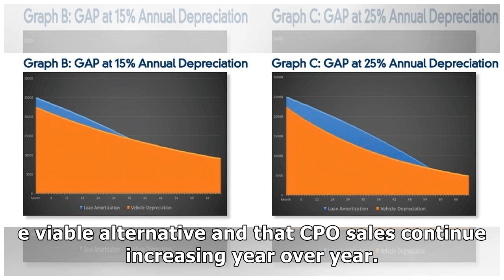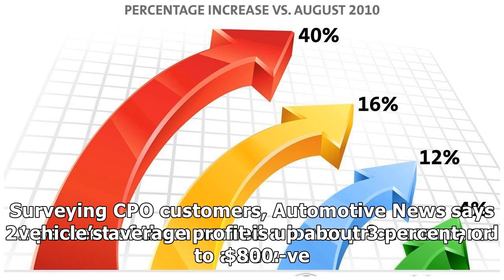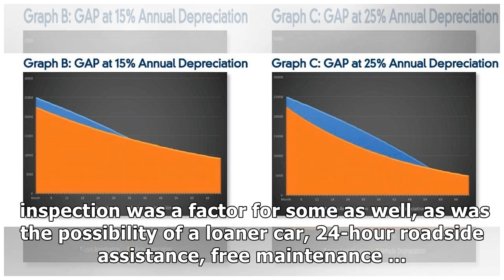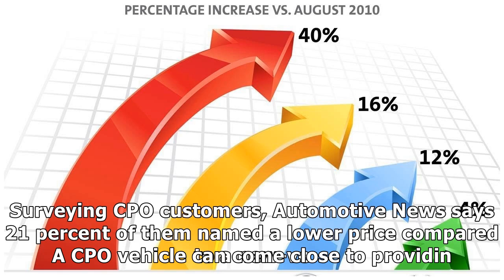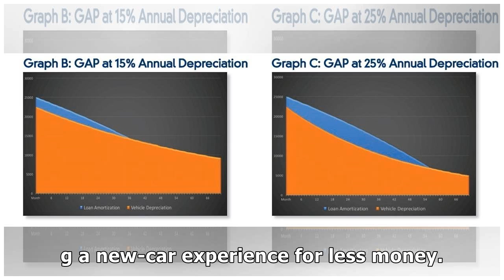CPO SALES CONTINUE INCREASING YEAR OVER YEAR